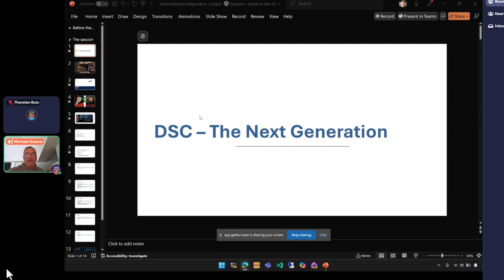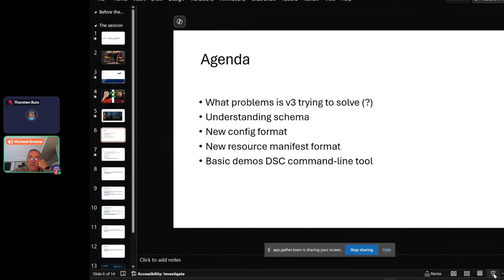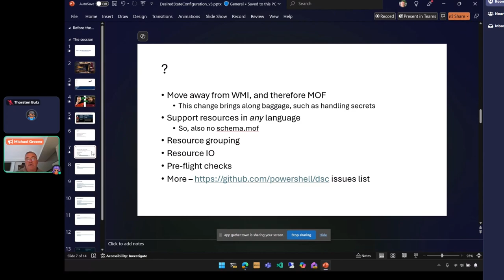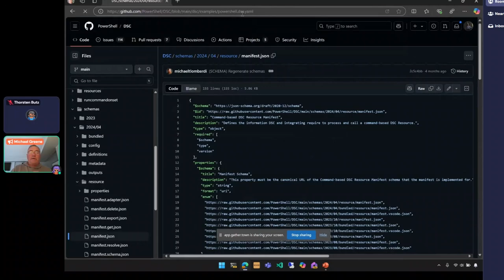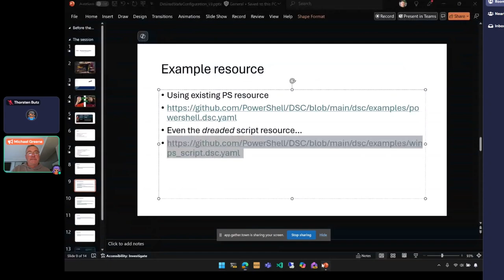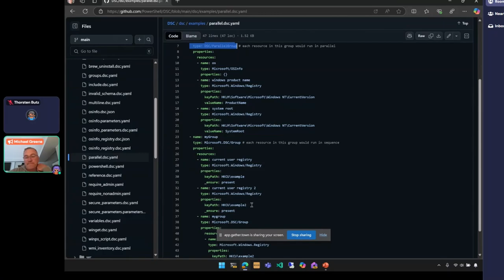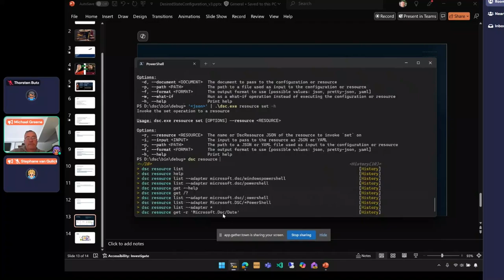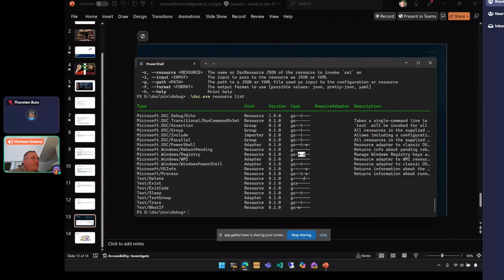Desired State Configuration (DSC) - the Next Generation - Michael Greene